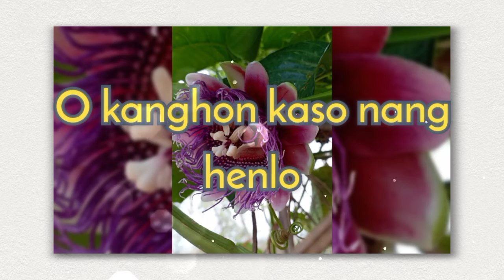O kanghon Kaso | Short cover by Mongalson Terang | Chingbai Tisso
O Kanghon Kaso Short Cover by Mongalson Terang. Best of @chingbaitisso